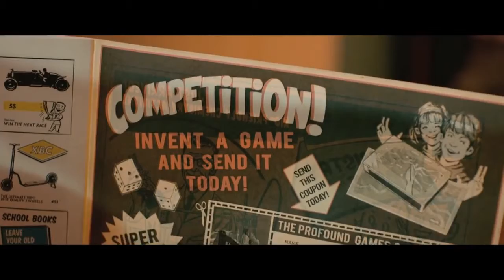PANORAMA 2016 - THE GAMES MAKER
Director : Juan Pablo Buscarini
Argentina/Canada/Italy, 2013, 112 min